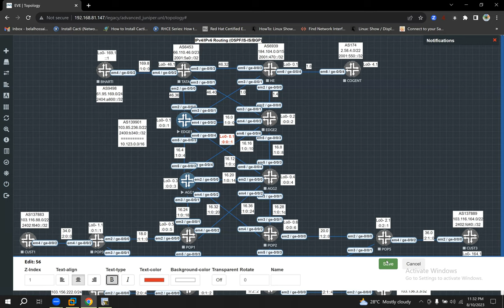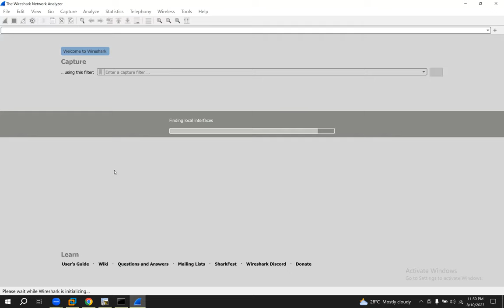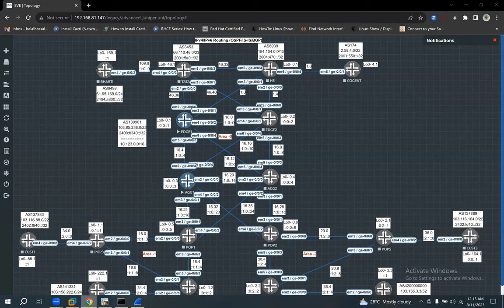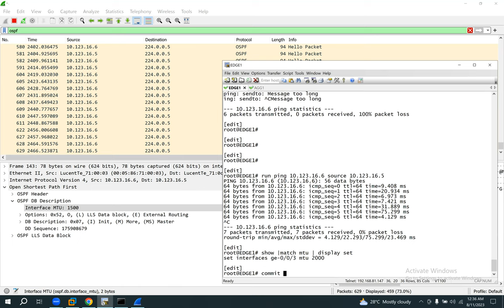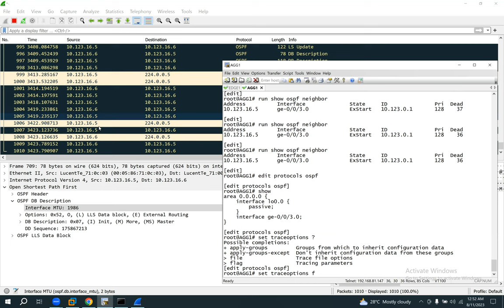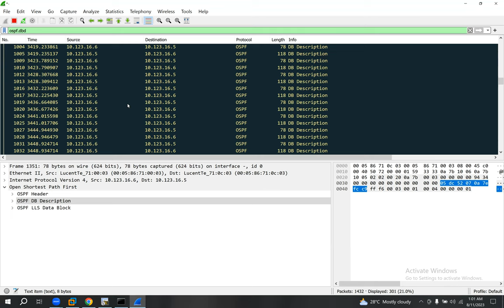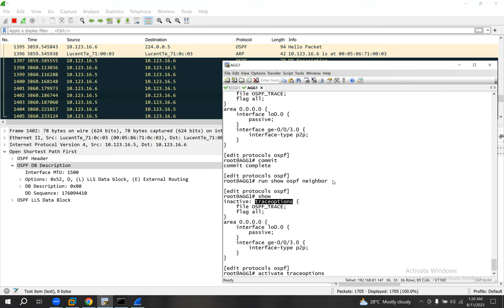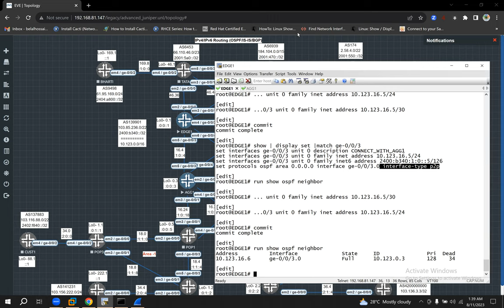Advanced Juniper Training- Class4-10-08-2023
IPv4/IPv6 Routing (OSPF/IS-IS/BGP) - Day 2